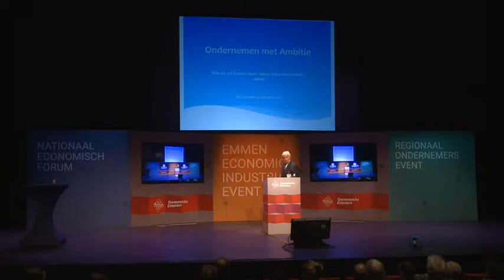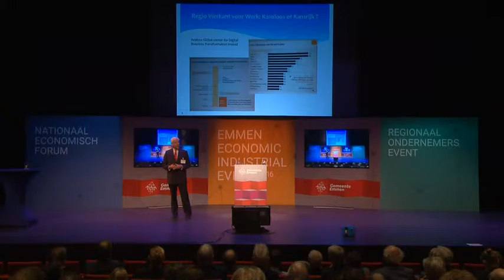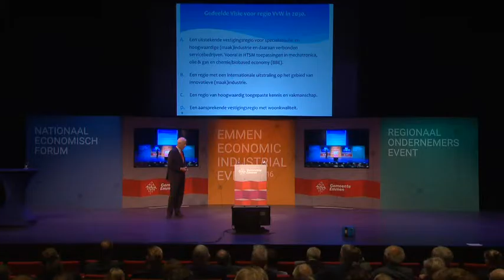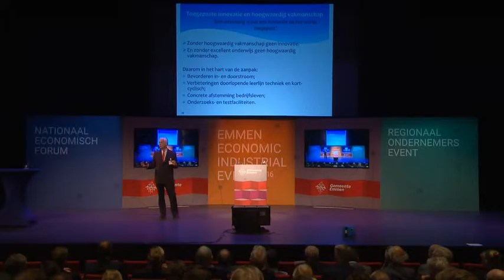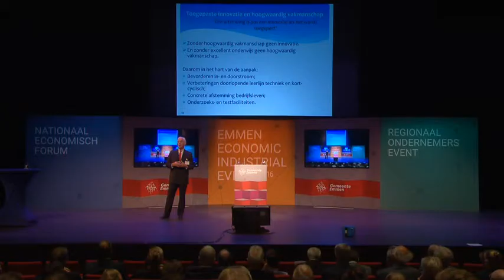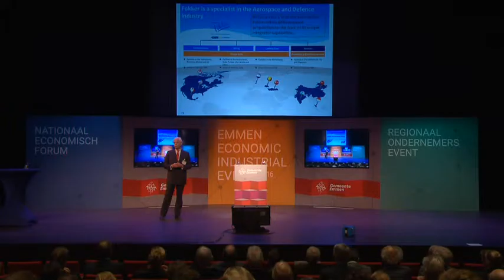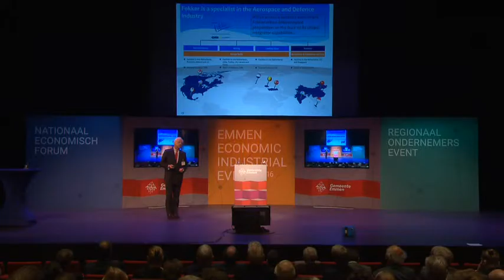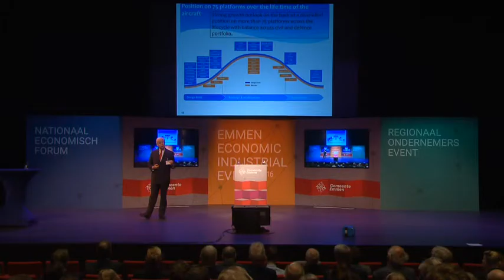NEF 2016 Sjoerd Vollebrecht